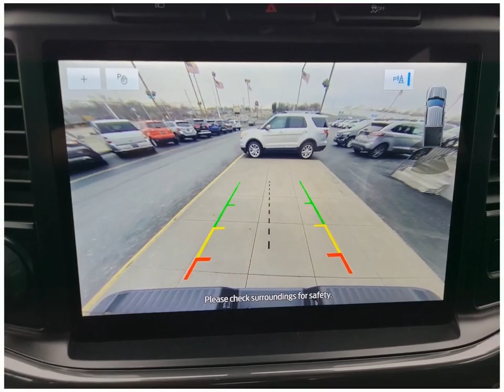Check out this 2023 Ford F-150 LT9482 Dahl Ford Davenport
This 2023 Ford F-150 comes in amazing condition and comes with 3 Miles.  Other features include Alloy Wheels Four Wheel Drive Android Auto Antilock Brakes Apple CarPlay Audio Controls On Steering Wheel
Extended Cab Pickup Truck V6 Cylinder Engine Agate Black Metallic Gasoline Fuel 23 10-Speed Automatic to name just a few.